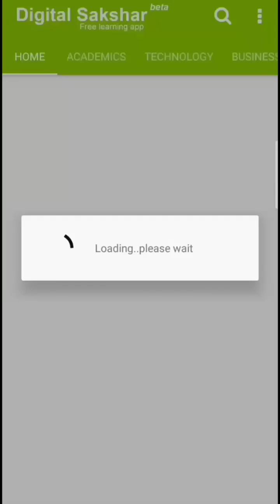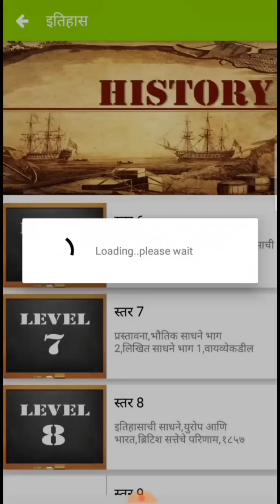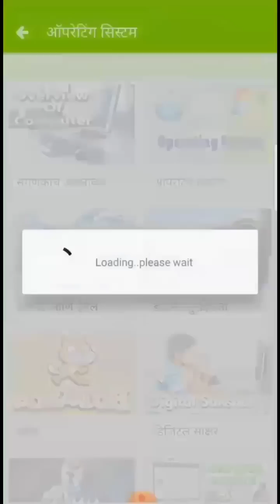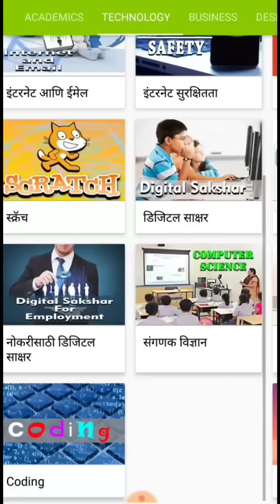Free E learning content for 1 to 8 standard | Digital sakshar | free learning app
App link :-